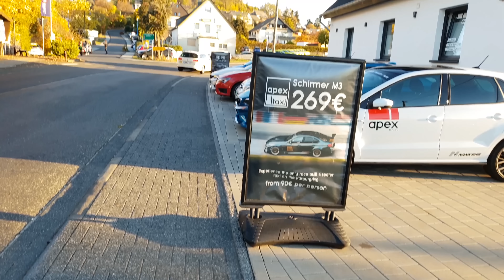BIG ANNOUNCEMENTS! Ordered the NEW SUPRA!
All of a sudden this happened! I am pretty excited and I hope you as well! Also, check out the new YT show I am part of for Audi!